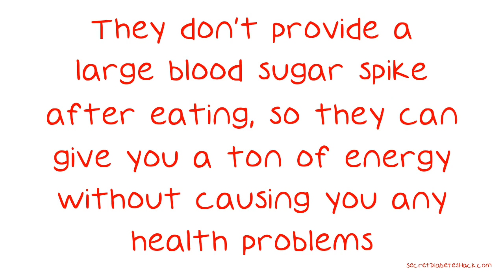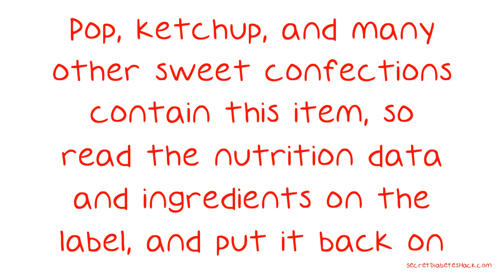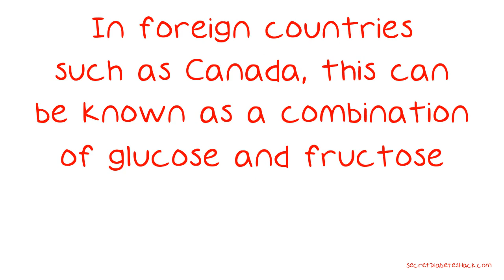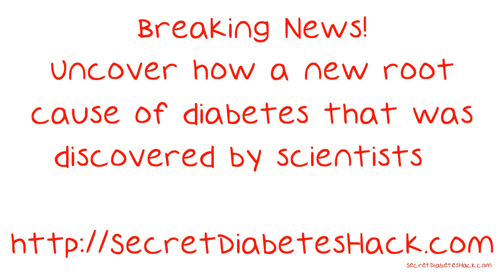How To Live A Fulfilling Life With Diabetes.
How To Live A Fulfilling Life With Diabetes. There is a lot of medicine out there you can take if you have diabetes, but there's also a lot you can do on your own to fight against the disease. Changing your lifestyle is the best way you can control your diabetes, and this video will clue you in on some ways that you can manage the ailment. Apples are so good for you if you're diabetic! They give you something sweet to beat a sugar craving, and they're high in fiber, which will help you keep your weight down.